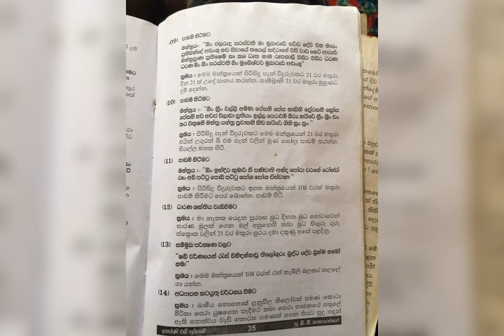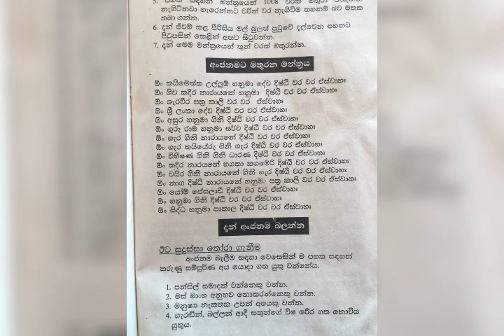MD tv විශේෂ මන්තර ගුරුකම් video potos SUBSCRIBE